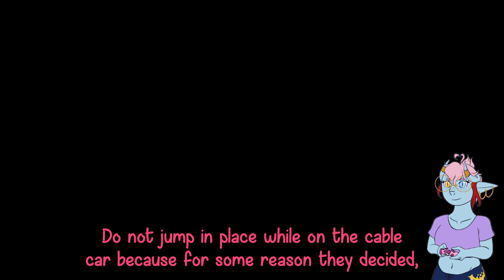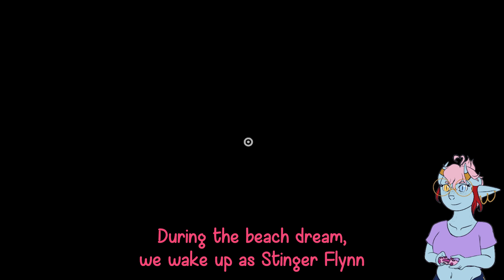I RAGE QUIT this game!!! | Garten of Banban 3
Garten of Banban is an indie horror game where you play as a parent who is looking for their child at an abandoned daycare. And I ABSOLUTELY HATED THIS GAME!!!